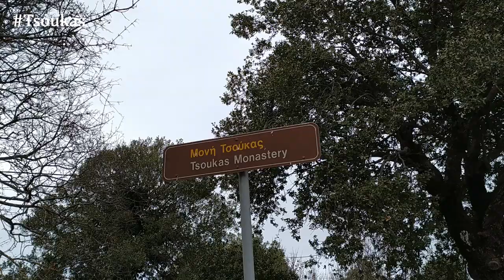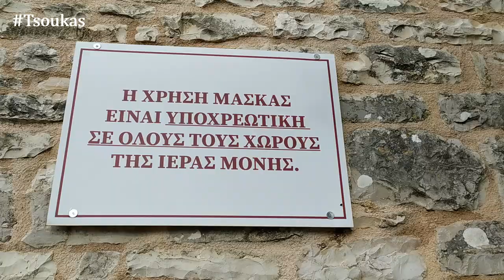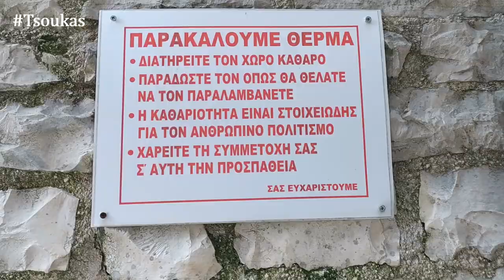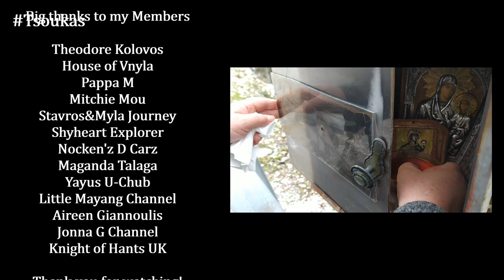TSOUKAS MONASTERY | BUILT ON TOP OF THE HILL | Μονή Τσούκας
The monastery, dedicated to the Nativity of the Theotokos, is built on the top of a hill near the village of Elliniko, at a relatively short distance from the city of Ioannina.

It is an active monastery well known in the area as it is an important pilgrimage with significant social contribution. According to the tradition, the monastery was founded in 1190 by Emperor Isaac II Angelos; however, the katholikon in its current form was built probably in the late 17th century and the wall paintings inside the church in the mid 18th century. According to an inscription of 1779, the gilding of the iconostasis was finished, at the expense of Abbot Gabriel, endowing it with an exceptional look. The monastery is surrounded by a high wall and the two-storey cells have been recently restored. At the back of the monastery, visitors and pilgrims of the monastery can admire the canyon of Arachthos river, declared landscape of exceptional natural beauty.

*Eleftheriou Benizelou 7, Anatoli Ioannina
Greece 45221